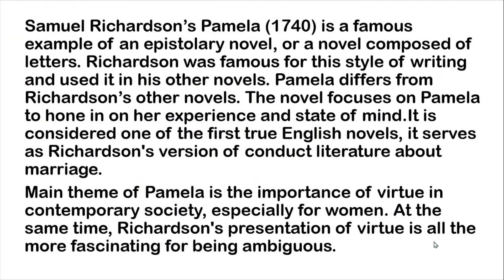Samuel Richardson - Pamela